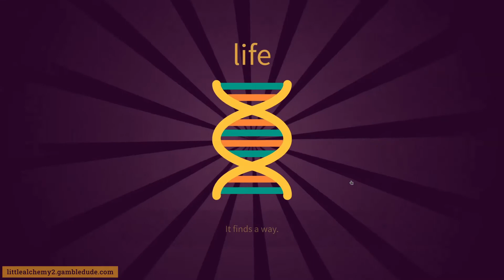How to make an ASTRONAUT in Little Alchemy 2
Wanna know how to make an astronaut in Little Alchemy 2? In this video, I'm going to show you the easiest way from scratch! With astronaut you can make spaceship, cyborg, statue, and idea.